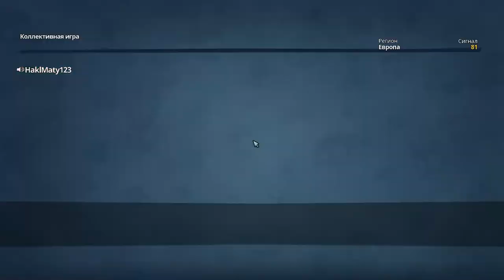PVZ Битва за Нейборвиль #55 - СУПЕР НОЧНАЯ ШЛЯПКА против ТАКТИЧЕСКОГО ЗАХВАТА ГАЗОНА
Я уже выздоравливаю, поэтому скоро видео будут снова с микрофоном)
Сегодня я поиграю снова за самого имбового персонажа Ночная Шляпка в новом режиме "Тактический Захват Газона" (8x8 игроков) новой игры Plants vs. Zombies: Battle for Neighborville.